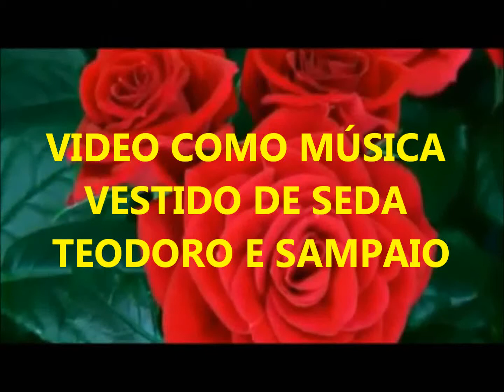VIDEO ESPETACULAR DA NATUREZA COM A MÚSICA DE TEODORO E SAMPAIO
LOBO SOLITÁRIO